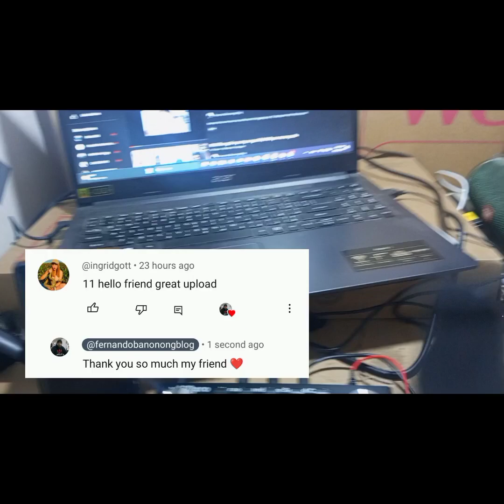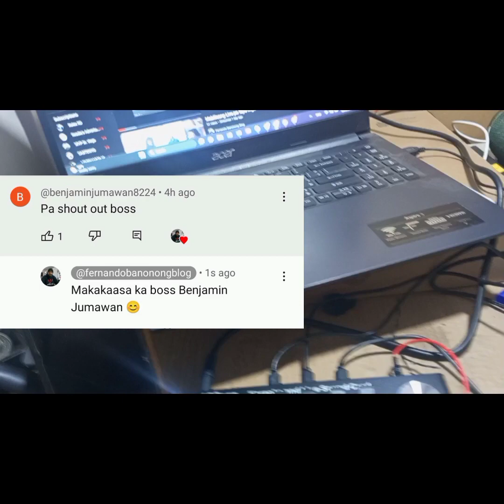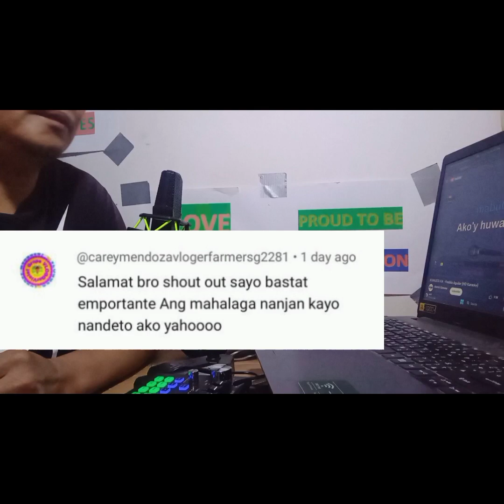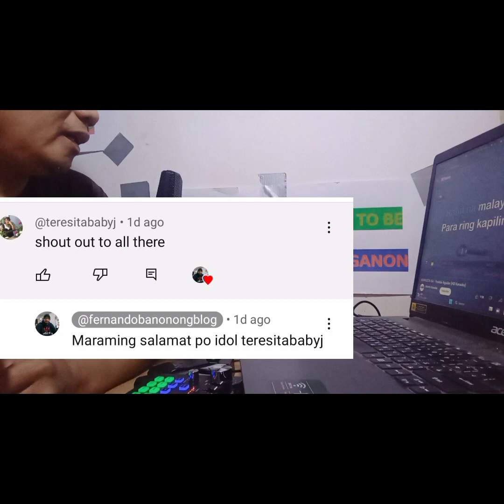Unboxing my new v100pro.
Nais ko lang po ishare ang vedio na ito, dahil sira na din po yung dati ko at di po para magyabang 😊.